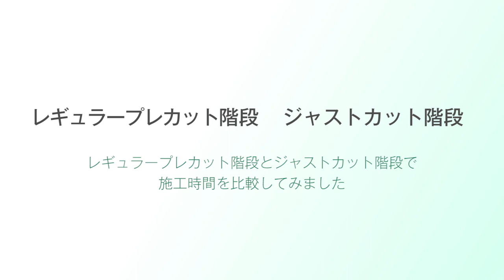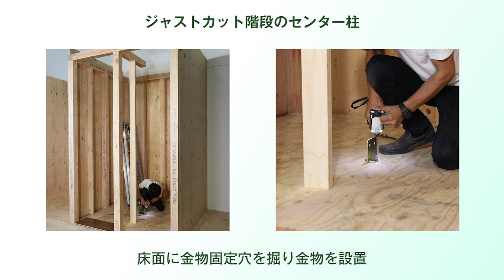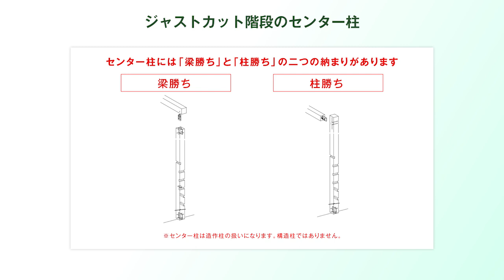【省施工商品（施工比較）】ジャストカット階段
ウッドワンのジャストカット階段の省施工のポイントと従来の階段施工を比較した動画です。
木工事の省施工化にご参考ください。